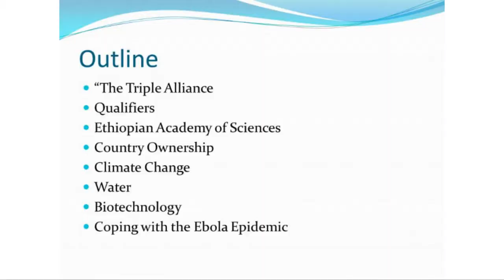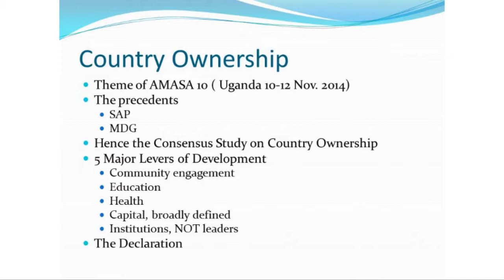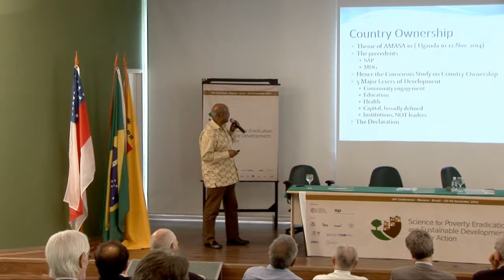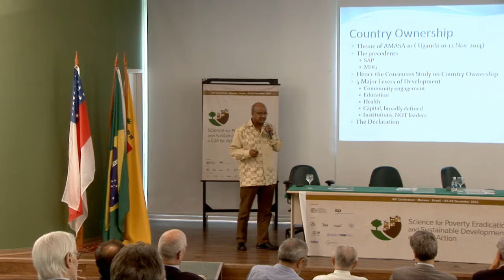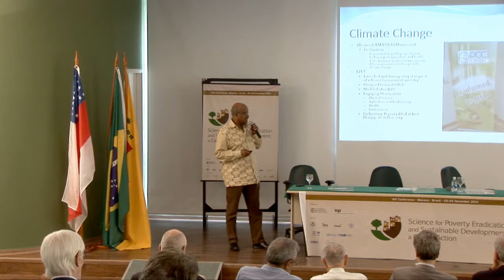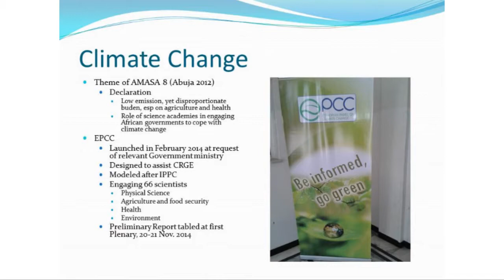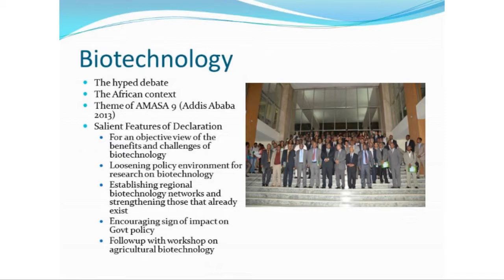Science for Poverty Eradication and Sustainable Development - Session 5 - Bahru Zewde (Part 7)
Session 5 - Science for Poverty Eradication and Sustainable Development
Chair: Jacob Palis
Rapporteur: Sandra Patricia Zanotto and Carlos Gustavo Nunes da Silva
Presenter: Jeffrey Sachs
Debater: Bahru Zewde